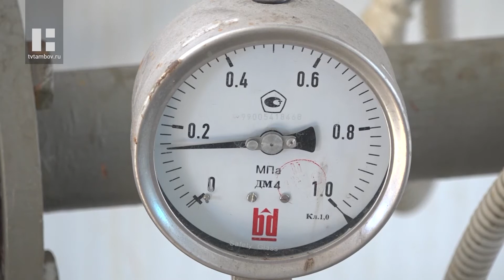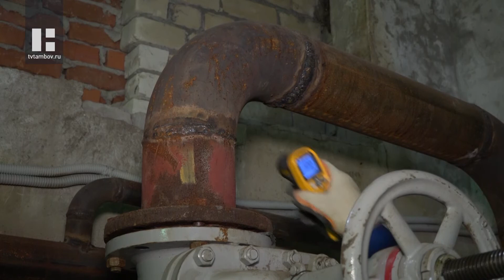В школах, детсадах и больницах Тамбова стартовал отопительный сезон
В Тамбове дан старт отопительному сезону. Правда пока речь идёт о подаче тепла в детские сады, учебные заведения и медучреждения. Работы по подключению ведутся по заявкам.

Накануне в Тамбове дали старт отопительному сезону. Пока тепло пришло в социальные учреждения города. В первую очередь теплоноситель подаётся тем, кто подал заявку. Это 32 учебных заведения, 11 медицинских учреждений и 60 детских садов. С установившейся прохладной погодой за окном в детском саду «Изумрудный город» становилось прохладно, а малышей во время сончаса приходилось одевать в тёплые пижамы. Теперь в помещении значительно потеплело.